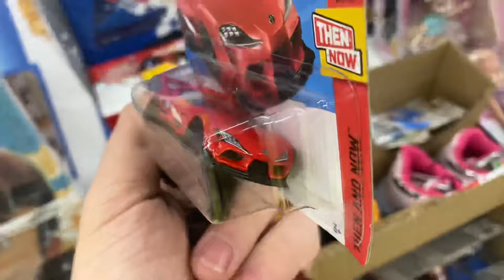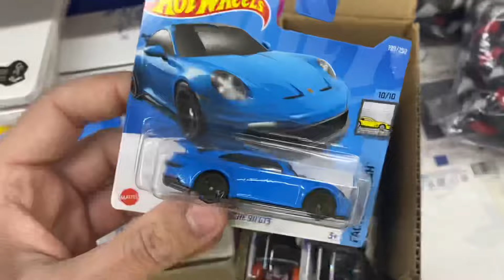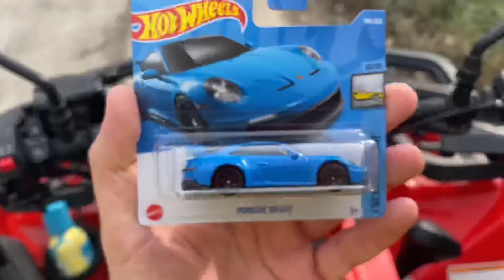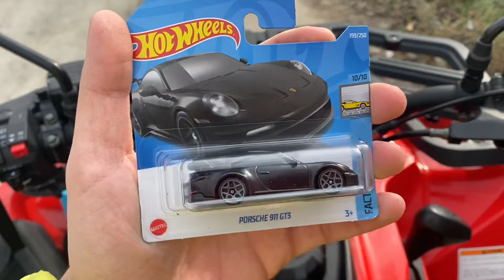En çok aradığım arabayı buldum! BİM Marketleri gezip Hot Wheels alıyoruz.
Hoş geldiniz! Bugün BİM Marketlerde Hot Wheels arıyoruz. İyi seyirler.

Videoda kullandığım şarkı;
This is my HomeTown